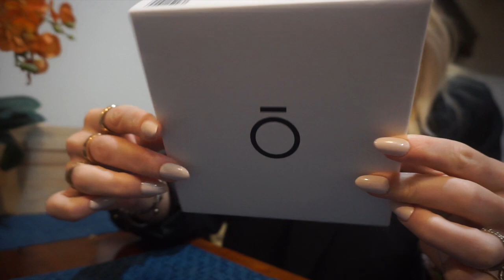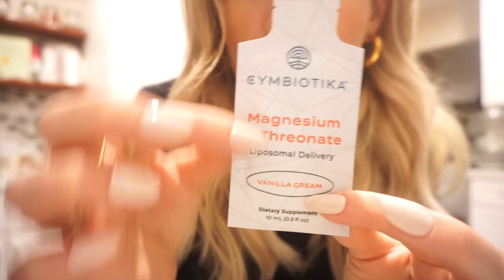VLOG: Beauty Maintenance Day in My Life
LET'S GET YOU RICH. 3 Month Mastermind Group. We begin January 14th, 2023.: Financial Abundance Ceremony & Ritual

The Radiant Reset: 14 days to a more aligned, joyful and radiant Y O U

M E L T Online Pole Class || Wednesday, December 14th, 2022 5:30-6:30 pm pst

LINKS

*Crate & Barrel Ornaments

*Anine Bing Blazer

*Western Boots

*Cuyana Hoops

ABOUT ME

Connect with you again soon, Angel...

Wishing you unlimited abundance,
Polina